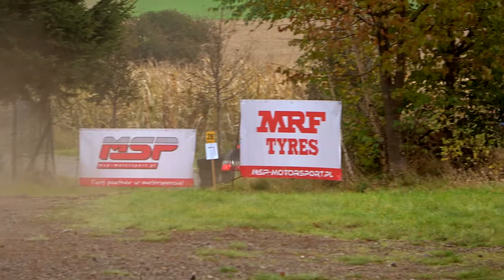Michał Stawiak / Piotr Jarmolik | Honda Civic | Rally Radków 2021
Michał Stawiak / Piotr Jarmolik (Honda Civic)
3° Rally Radków 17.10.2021 (Radków)  - III runda SKJS Marten Tarmac Masters 2021
VIII miejsce w klasie TM3